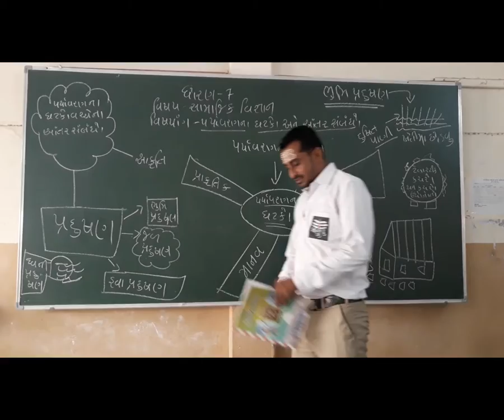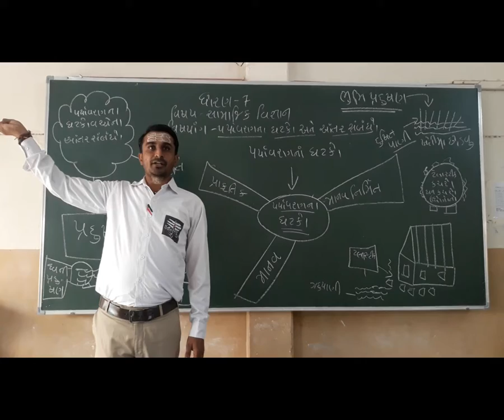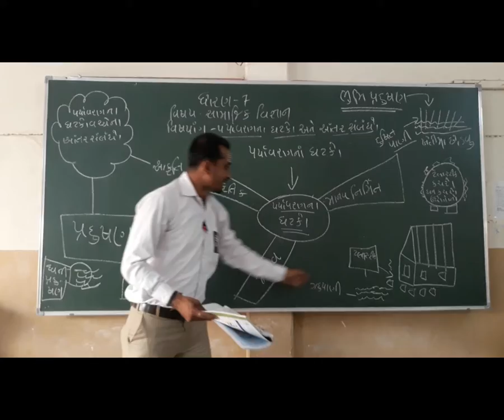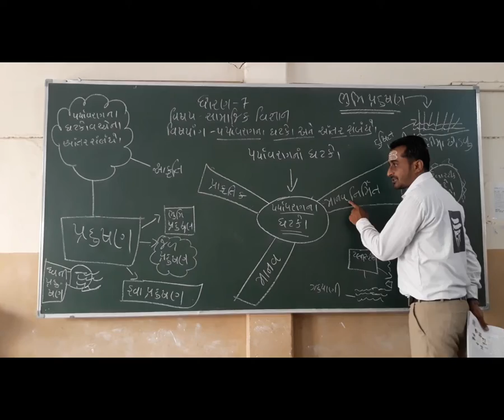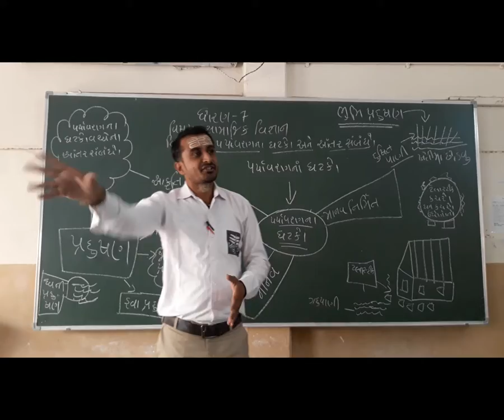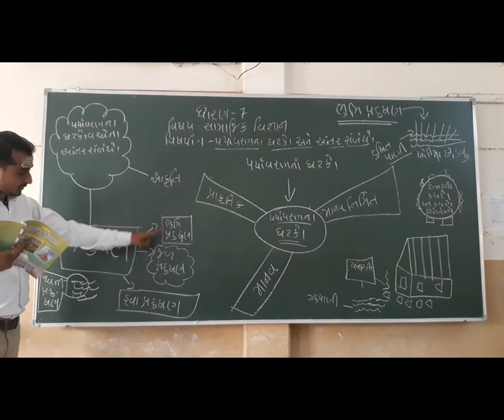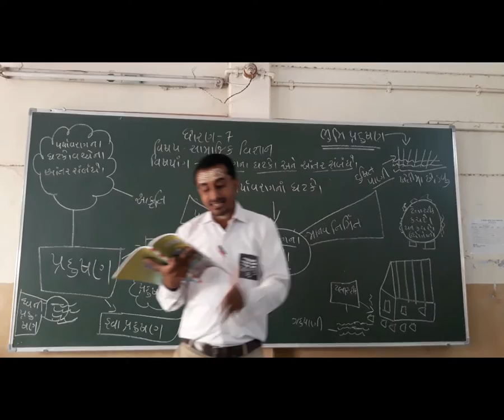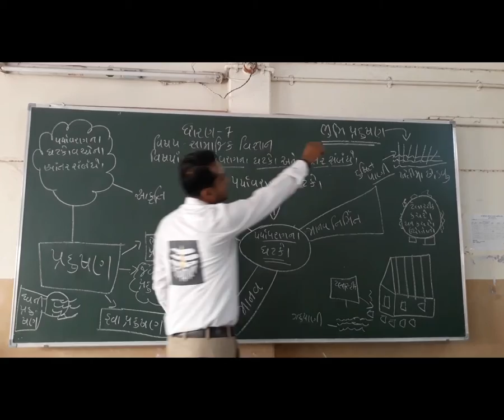9 GM S S CH 10 PARYAVARAN NA GHATAKO P 3 BY VINAY SHILU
9   GM S S  CH 10 PARYAVARAN NA GHATAKO P 3 BY VINAY SHILU